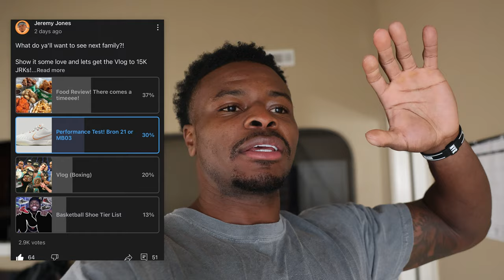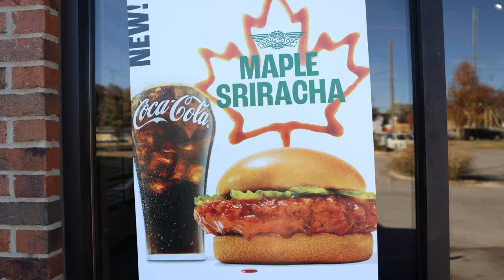Winging it: Trying New Wings at Wingstop After Boxing!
A LOT of you guys asked for boxing vids so I had to make it happen!
My brother Kalvin is getting me right!
And by the way I don't recommend the post training meal but it's wingstop and we HAD to try them!
Also, sharing your thoughts on this video and leaving positive feedback is greatly appreciated.